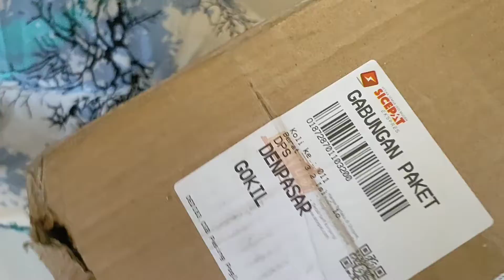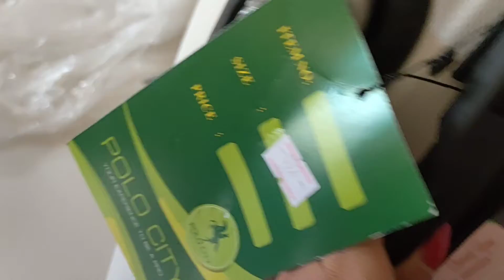masak bareng menu ndeso oleh oleh dari kampung blitar dan tiba2 ada paketan datang langsung unboxing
keseruan masak bareng dan langsung santap sampai ludes menu ndeso selalu termewah tiada dua nya#waktu kumpul2 ada paketan datang langsung unboxing